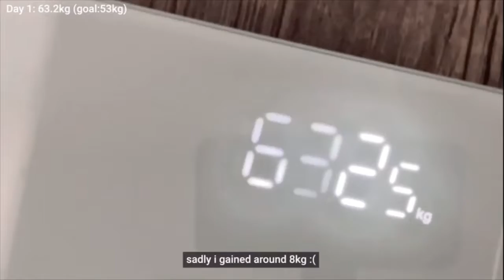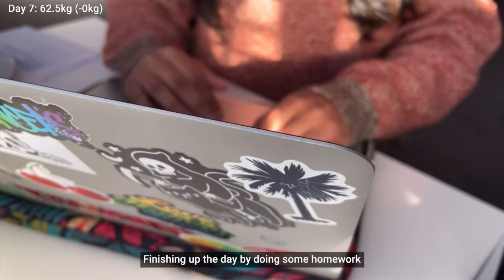Vlog | kimchi fried rice, stir fried squid 🦑, spicy ramen, avocado egg wrap, banana waffles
Hi there, I’m Luna vlog. This is my daily life of what I eat. Hope you enjoy.

-sorry about the music being really loud